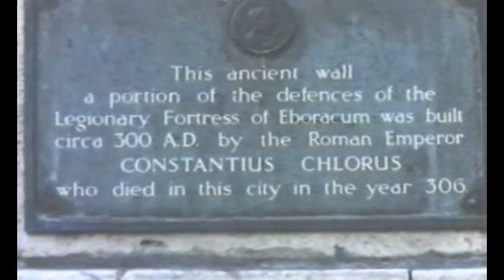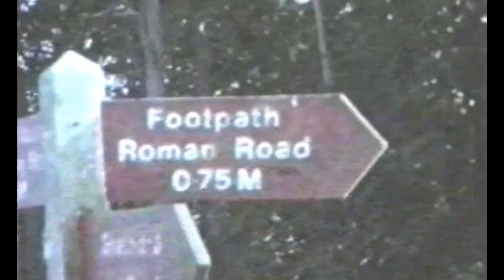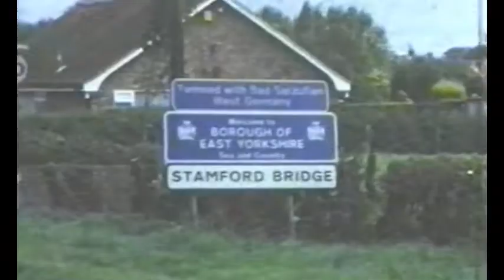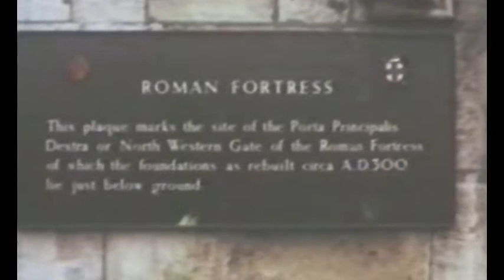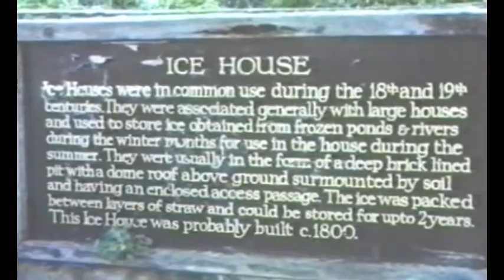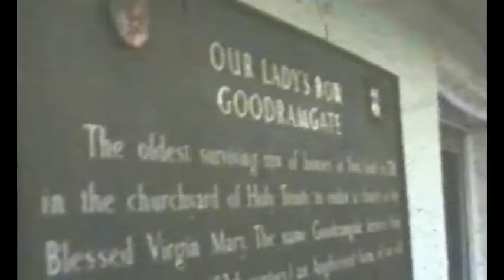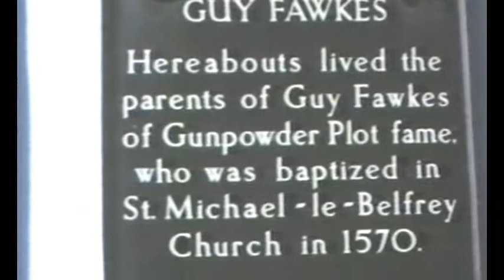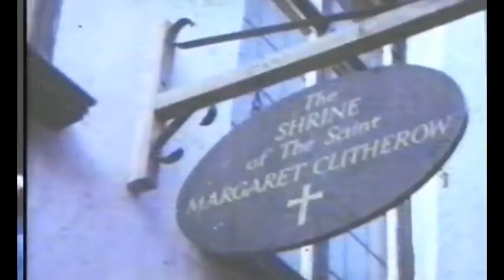YORK - CITY OF MEDIEVAL CHARM (VHS Sell-Thru, c1990)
Another from my collection of tourist videos of York. This one is quite unusual in that it was originally shot on film (probably 8mm). The sound quality is poor but I have improved it as much as I can with Audacity.